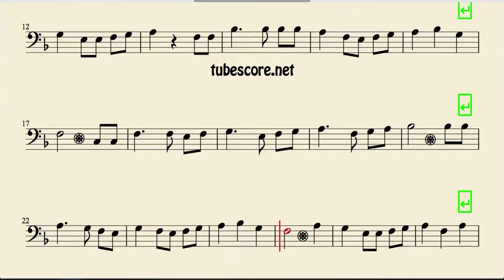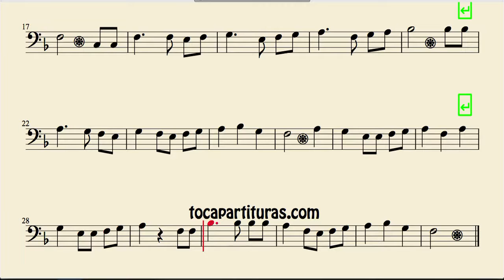Las Mañanitas Sheet Music for Trombone, Tube and Euphonium